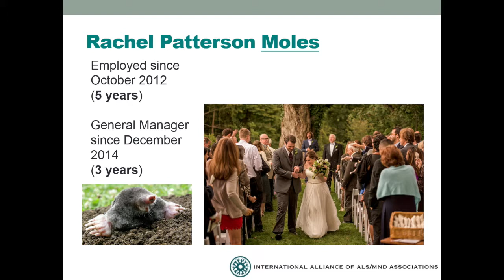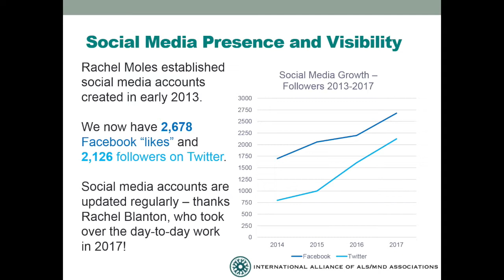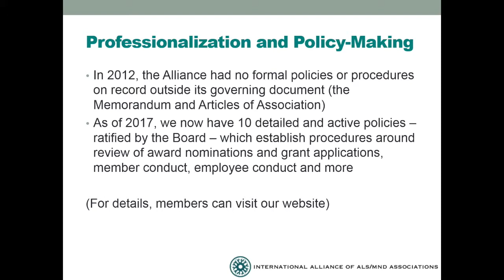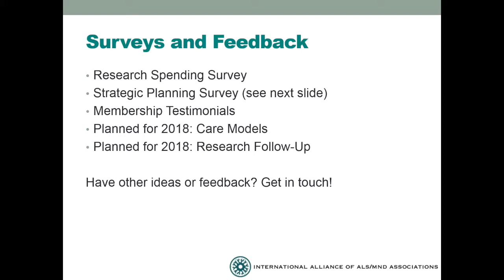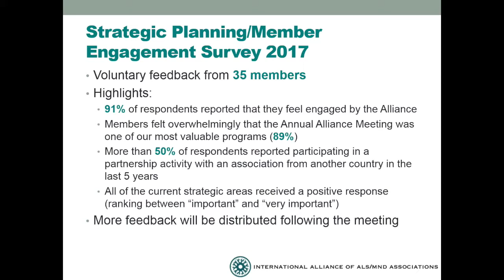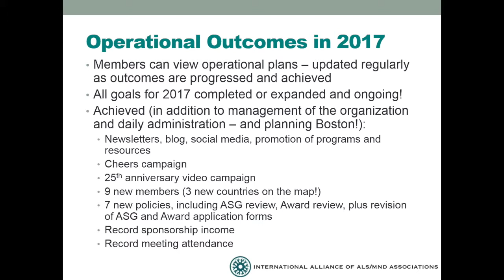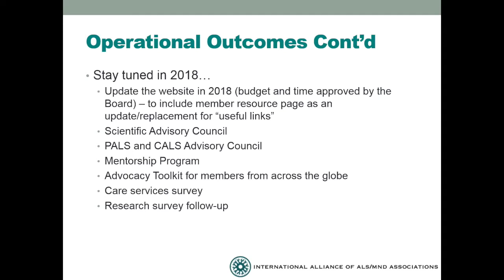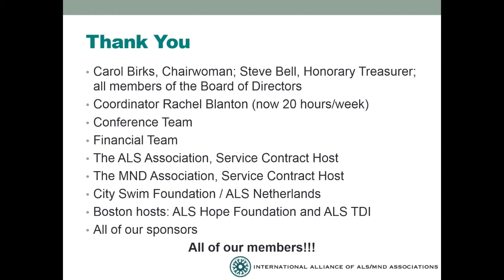Annual Alliance Meeting Opening Remarks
Presented by Alliance General Manager, Rachel Patterson Moles